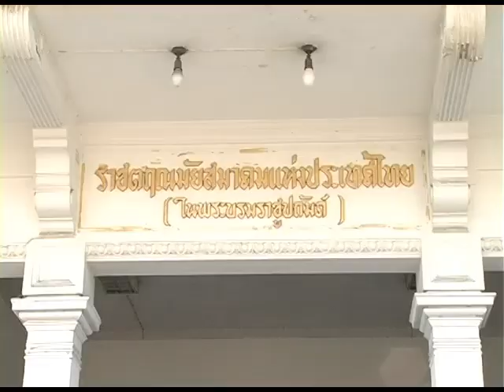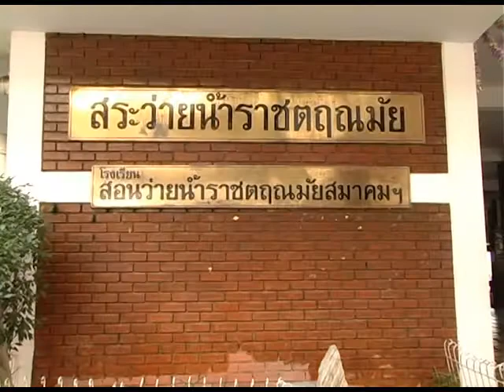สนามม้านางเลิ้งมีอะไรมากว่าที่คุณคิด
WoodburyMediaGroup เป็นผุ้ถ่ายทำและออกอากาศทางช่อง 5 เมื่อประมาณปี 2554